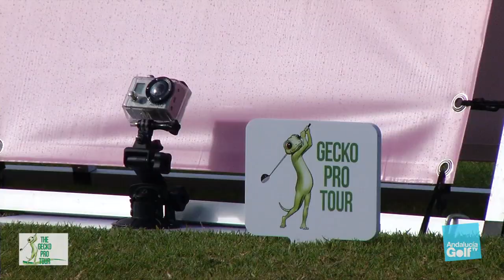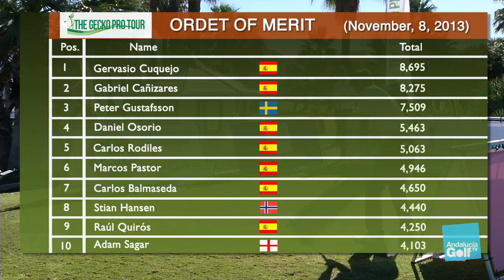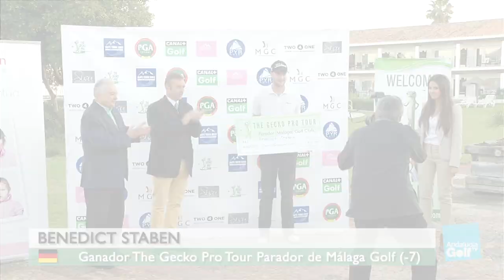The Gecko Pro Tour: Parador de Málaga Golf (13/14 Nov) english subtitles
Cuarta prueba del cirucuito The Gecko Pro Tour, celebrada los días 13 y 14 de noviembre en Parador de Málaga Golf.

Clasificación de la prueba:

1   - Benedict Staben (Alemania) con -6
2   - Stian Hansen (Noruega) con -5
T3 - Tatu Toivo  (Finlandia) con -4